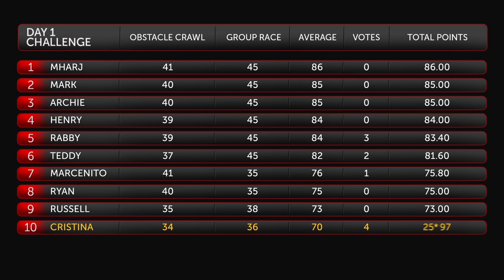Rouser Dare Venture Episode 2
Pumped for more Rouser Dare Venture? After so much blood, sweat and tears, we're down to the Final 10! Challenges are only going to get harder from here! Who will come out victorious and who will be going home? Find out in this new episode!

Per DTI-FTEB permit No. 3510 series of 2019